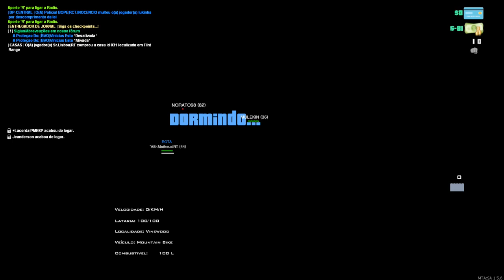GTA MTA ROLEPLAY - O QUE É ROLEPLAY E COMO JOGAR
Fala pessoal, bora assistir GTA MTA ROLEPLAY - O QUE É ROLEPLAY E COMO JOGAR - BVO

Memoria: 8GB DDR4
Processador: Ryzen 3 2200g 3.7Ghz
Placa mãe: GA A320M-S2H
Placa de Vídeo: GTX 750ti 2GB
HD: 2TB SSD 240GB
Fonta: IceAge 500W Real
Tela: LG FLATRON w2053TQ 20" (10 anos de uso)